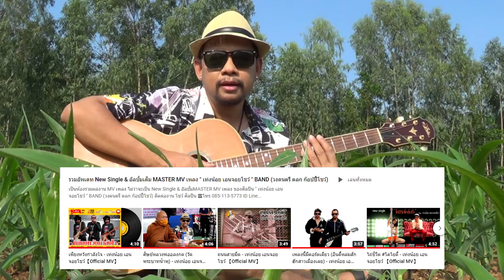ขอบคุณจากใจ ที่ไร่ข้าวโพด สำหรับ 41,700 Subscribe On YouTube ช่อง" เท่งน้อย เอนจอยโชว์ " ครับผม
ยินดีต้อนรับเพื่อนๆเพิ่มอีก 100ท่าน(ไม่มากมาย เท่าที่มี)
" เท่งน้อย เอนจอยโชว์ "🔻YouTube Channel🔻
ขอบคุณ🔺ทุกๆการติดตาม🔺ทุกๆคอมเม้น ครับผม
เท่งน้อยเอนจอยโชว์ (วงดนตรี ตลก ก๊อปปี้โชว์)